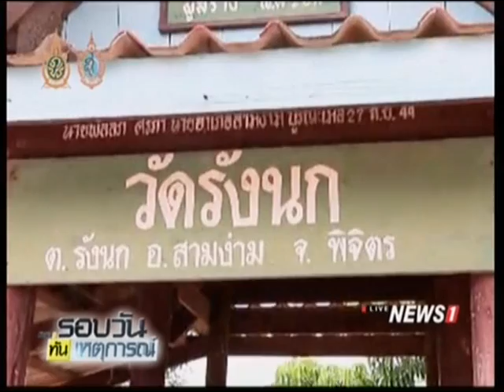อิทธิพล "เตี้ยนหมู่" ส่งผลระดับน้ำ จ.น่าน ไหลหลากท่วมบ้านเรือน ปชช.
2016/08/20 อิทธิพล "เตี้ยนหมู่" ส่งผลระดับน้ำ จ.น่าน ไหลหลากท่วมบ้านเรือน ปชช.